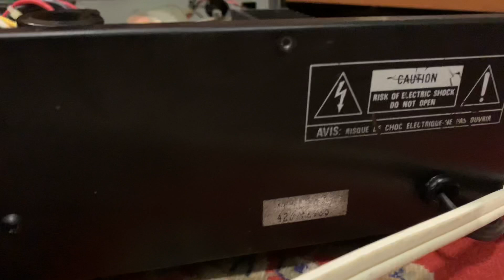Cục Pow công suất Rotel RB 970BX_chạy 8 sò than công suất_ (Giá:3tr5❌ĐÃ BÁN❌)_☎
Đ/c:Ngõ 313 Lĩnh Nam-Phường Vĩnh Hưng-Quận Hoàng Mai -Tp Hà Nội
-p
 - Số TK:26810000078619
- Chủ Tk:LUU VAN CUONG
- Chi Nhánh: Thanh Xuân-Nguyễn Trãi-Hà Nội